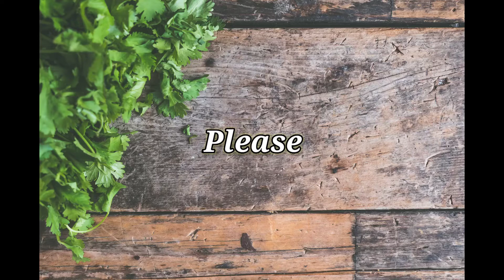Mango Lassi || Aam Lassi || Delicious Treats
Lassi is famous traditional yogurt (Dahi) based drink in India. It usually prepared by mixing Yogurt, water, sugar, dry fruits and sometimes fruits. Today we are sharing a variant of lassi with mango. Ingredients are mention below -

Yogurt (Dahi) - 400 gram
Mango Pulp - 200 gram
Sugar - 4 tablespoon or adjust as per mango sweetness.
Ice Cubes
Cardamon Powder -1/2 teaspoon

Method -
-Peel & Cut mangoes for pulp.
-blend yogurt to make smooth consistency.
-mix mango pulp & sugar and blend to mix uniformly.
-add some ice cubes
-garnish with small mango pulp cubes.